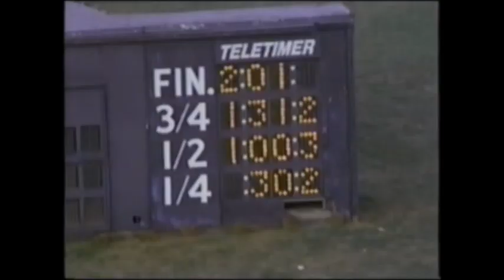1999 Red Mile Lexington SUPER BOLT Mike Cox